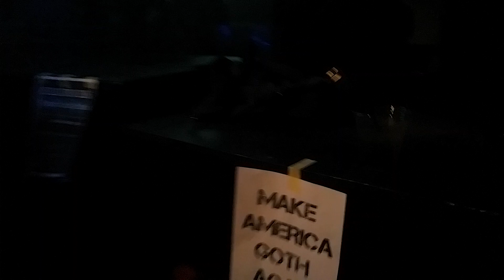Alchemy Goth Night - Albuquerque NM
Just more videos of when I hosted a Goth night here in Albuquerque.